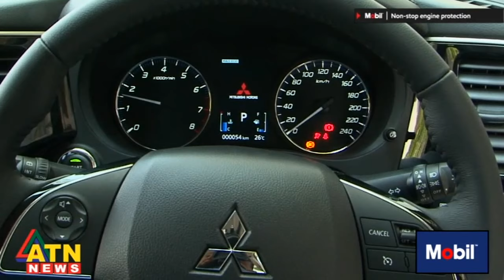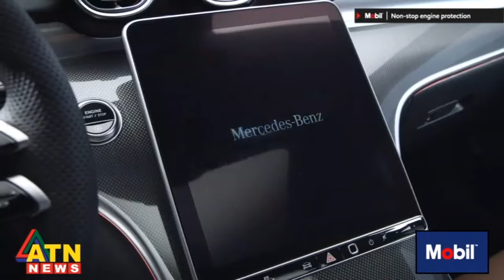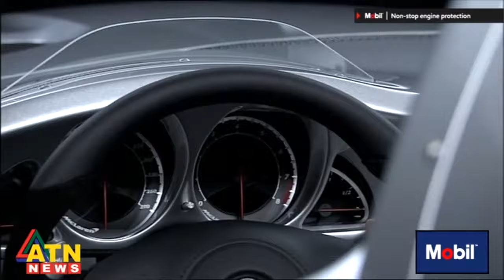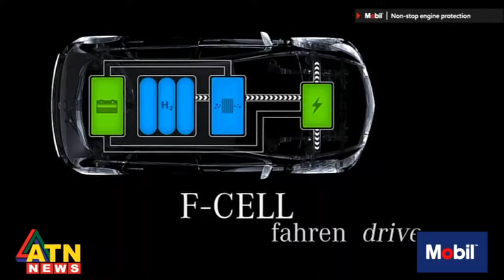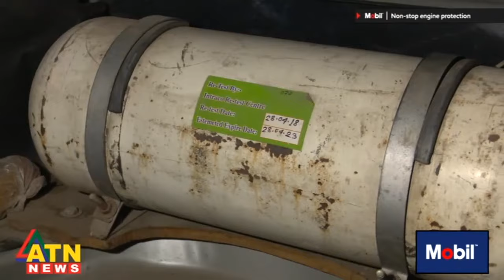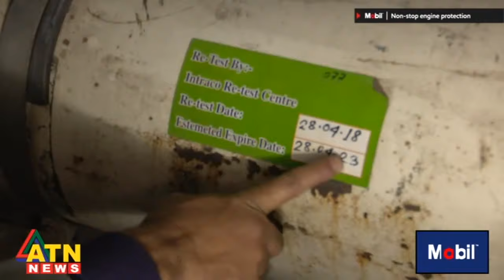Let's Drive | March 11, 2022